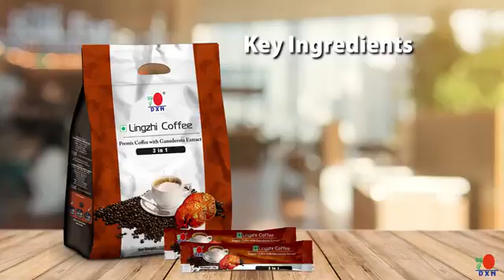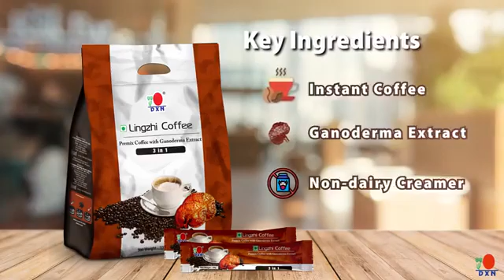SantoshMagar DxnLingzhiCoffee3in☕️ DXN🇳🇵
Dxn lingzhi coffee 3 in 1
drink healthy coffee stay healthy
Dxn 🇳🇵
Think about coffee?
Try DXN Lingzhi Coffee.
Great taste, fantastic feel...
Inbox
note this video  for all business partners ❤️